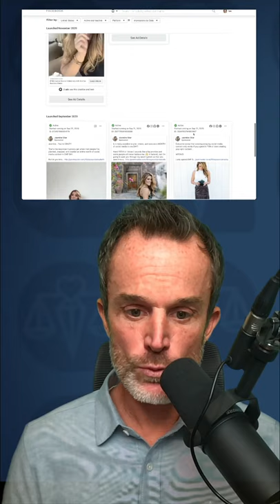What Is TWITTER HIDING from US? | Ian Corzine LAWYER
TWITTER & its CEO Jack Dorsey just announced there will be no more TRANSPARENCY with Twitter ads. What does this mean to YOU? Watch today’s Ian Corzine LAWYER !!!